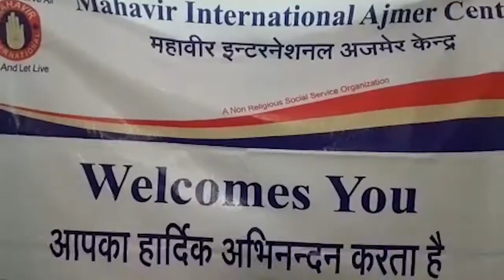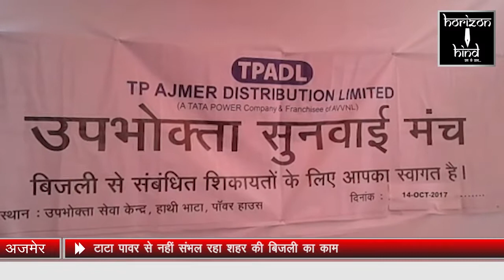HORIZON HIND NEWS - BULLETIN 06 JULY 2019